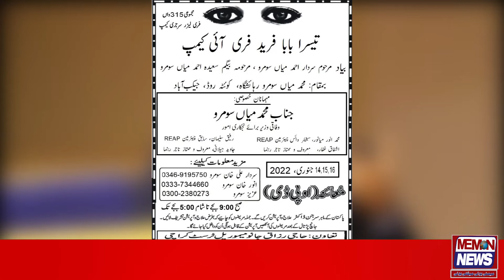Haji Razzaq Janu Memorial Trust Karachi Organizes 315th Free Laser Surgery Camp On January 2022